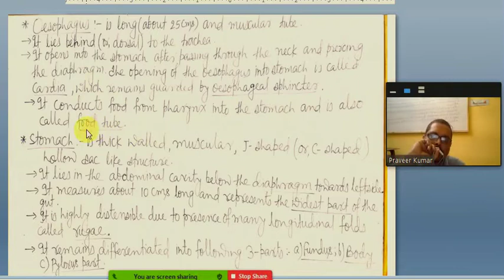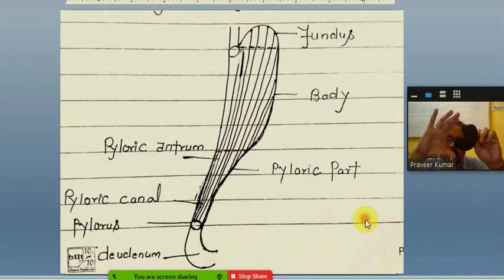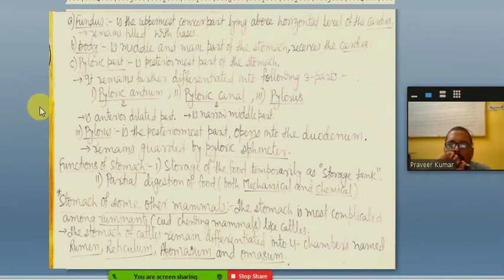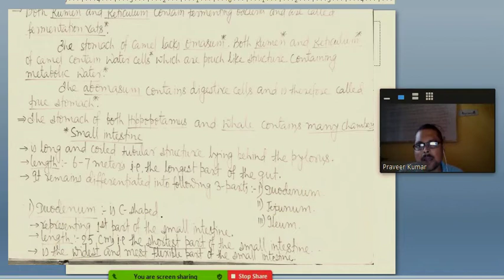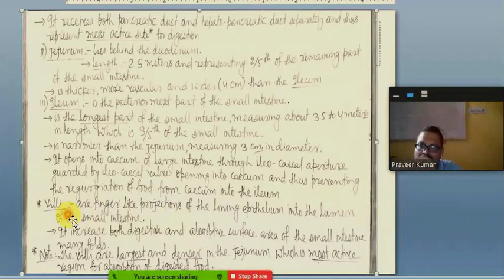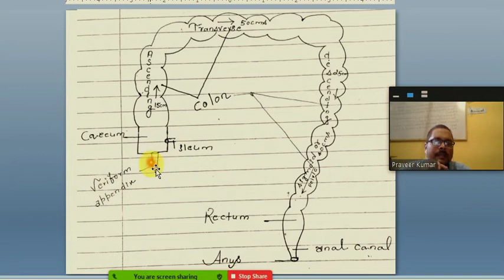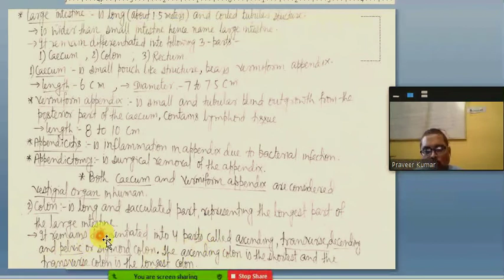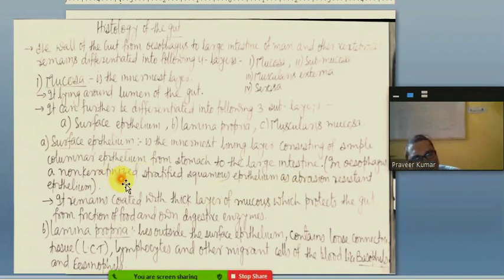Digestion and Absorption (Part-4)--- by PRASHANT SIR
Digestive system -Small intestine and Large intestine